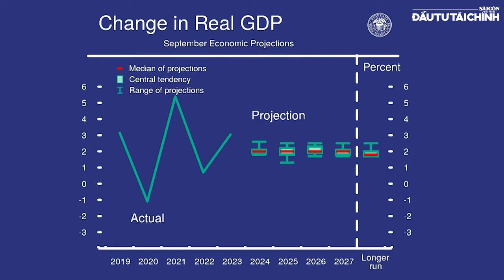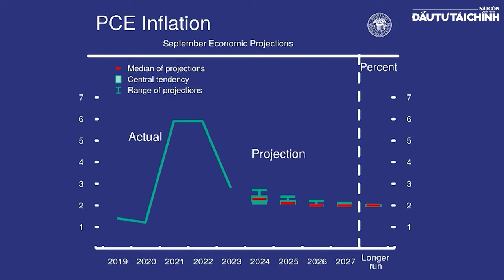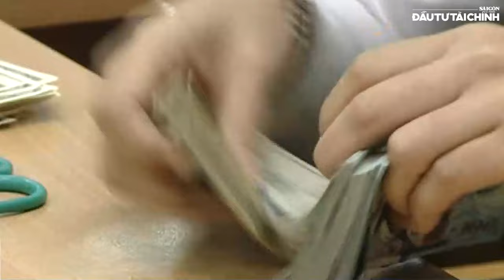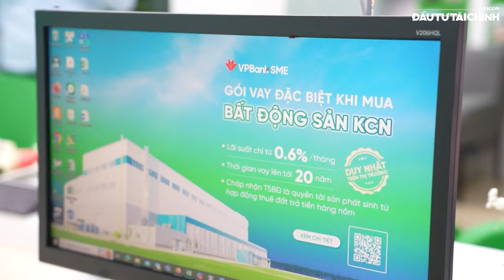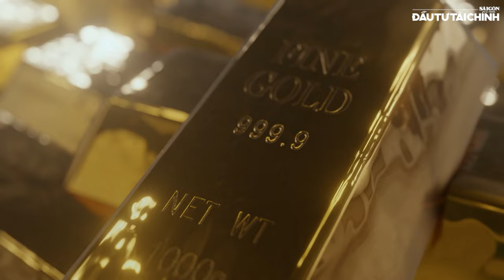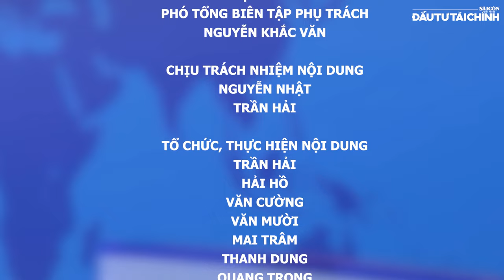🔔“Nút thắt” từ Fed đã mở, tỷ giá sẽ hạ nhiệt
[GIỚI THIỆU]: Lần đầu tiên sau 4 năm kể từ 2020, Cục dự Liên bang Mỹ (Fed) cắt lãi suất với mức 0,5% vào ngày 18-9, đã làm cho nền kinh tế toàn cầu thở phào nhẹ nhõm. Với Việt Nam, đây là tin tốt khi giảm áp lực lên tỷ giá USD/VNĐ, từ đó Ngân hàng nhà nước có điều kiện giảm lãi suất để hỗ trợ doanh nghiệp cũng như nền kinh tế.

UCcYAUt0vaYYcFGU_KgM7UZg

cYAUt0vaYYcFGU_KgM7UZg

432-434 Nguyễn Thị Minh Khai, phường 5, quận 3, TPHCM, Việt Nam